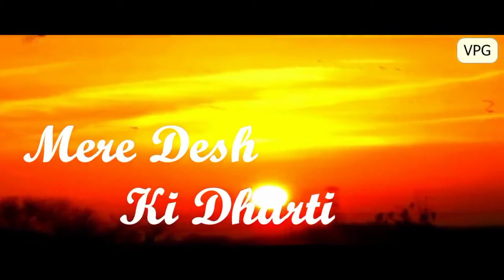our old culture lost only for self attitude why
Hello friend Mai Prakash swagat hai hamare YouTube channel pe

to dosto app sab ko is video me jo hamara Purana sabhyta hai jisko hum bhulte ja rahe hai kiu ki ham sab apne bachho ko Iska jankari Nahi dete hai sirf free ho kar ghumna chate hai